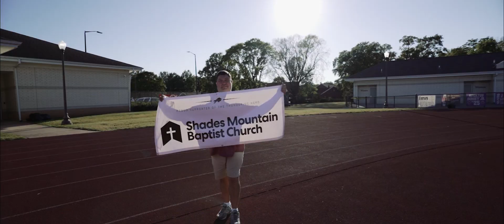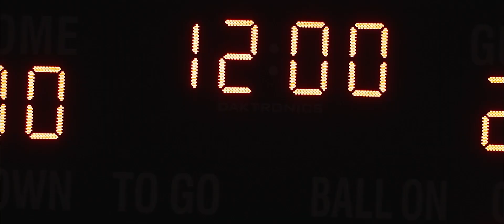Mountain Brook vs Parker. Parker Bison Dads are the Best!